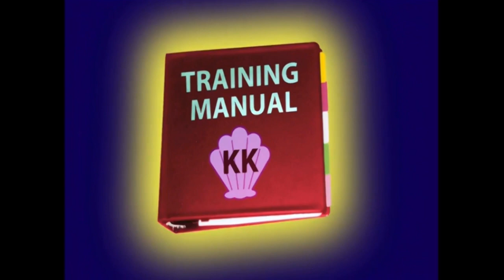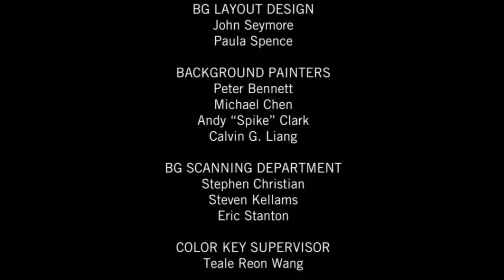Krusty Krab Training Video Music Only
sorry about the glitch in the beginning